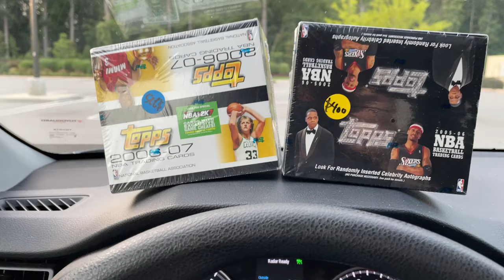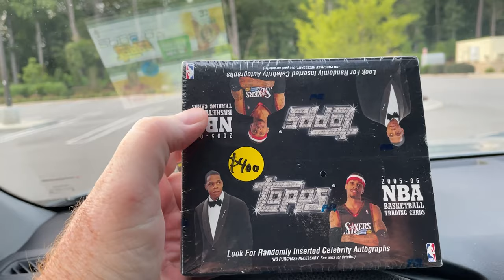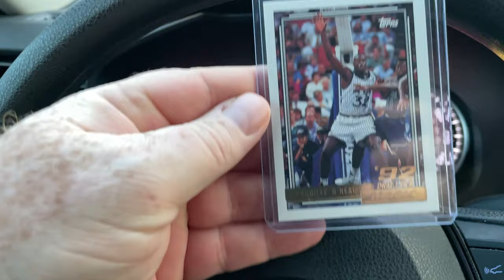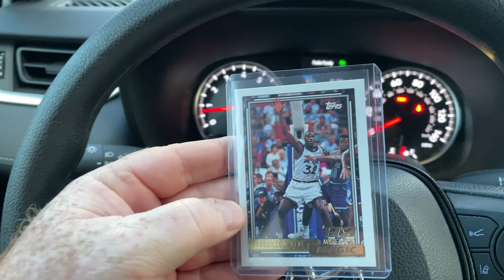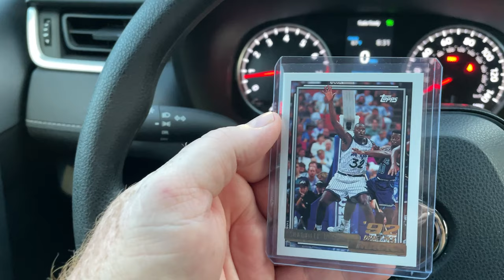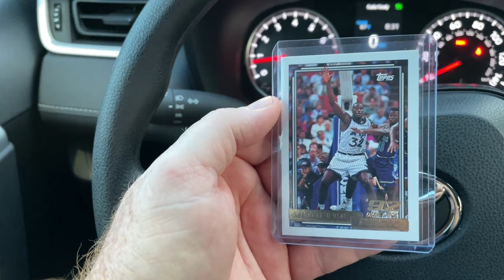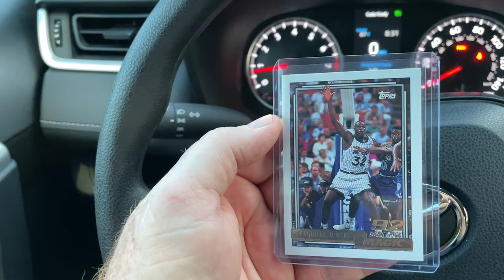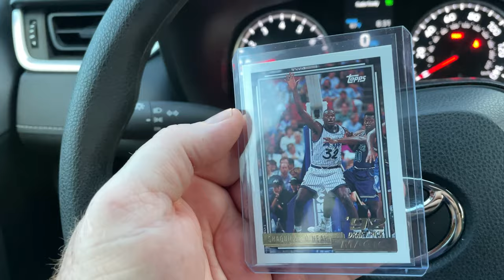Selling a Couple of Nice Basketball Boxes. Obtained My First Shaq Gold Rookie Card As Well!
✅ Here are links to the equipment I use✅ :
25" Webcam Stand
Microphone Boom Scissor Arm Stand